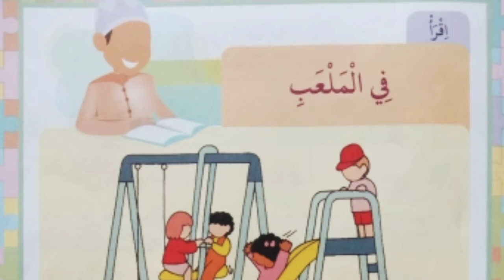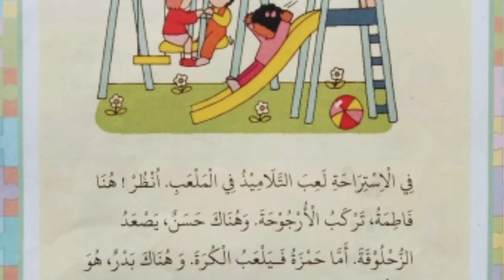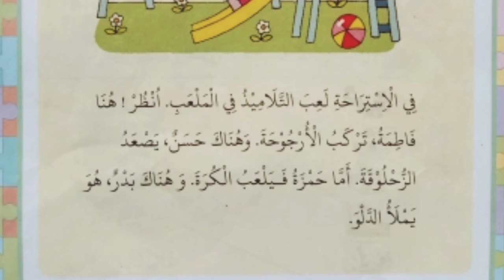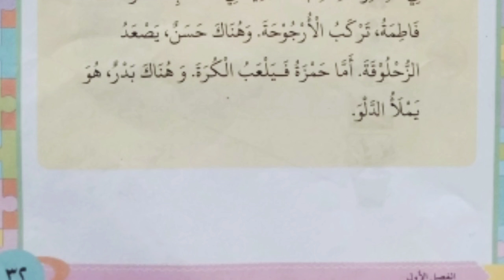Bahasa Arab SDIT ASSUNNAH Pertemuan 11 Kelas 5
Pelajaran Bahasa Arab SDIT ASSUNNAH Pertemuan 11 untuk Kelas 5